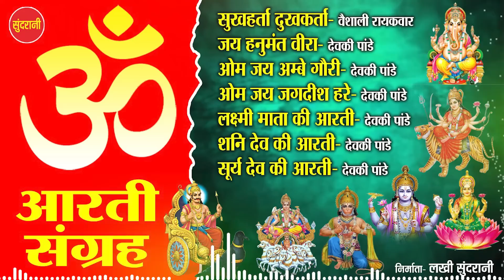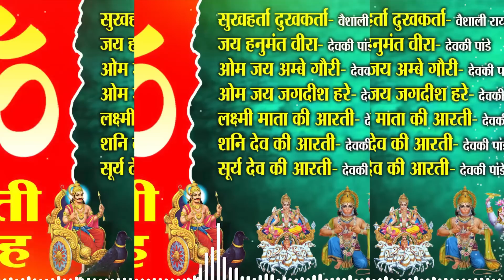साप्ताहिक सम्पूर्ण आरती संग्रह | साप्ताहिक Aarti Sangrah | Jukebox Song | Top 10 Aarti Bhajan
साप्ताहिक   सम्पूर्ण आरती संग्रह | Saptahik Sampurna Aarti Sangrah | Audio Jukebox Song | Top 10 Aarti Bhajan Song  |

✽ Song Details :-

♪  01 - सुखहर्ता दुखकर्ता - वैशाली रायकवार

♪  02 - जय हनुमंत वीरा - देवकी पांडे

♪  03 - ओम जय अम्बे गौरी - देवकी पांडे

♪  04 - ओम जय जगदीश हरे- देवकी पांडे

♪  05 - लक्ष्मी माता की आरती - देवकी पांडे

♪  06 - शनि देव की आरती - देवकी पांडे

♪  07 -  सूर्य देव की आरती - देवकी पांडे

✽ Editor  : Kiran

✽ Graphics : Sushil Yadav

✽ Director : Mohan Sundrani

✽ Producer : Lakhi Sundrani

✽ Language : Hindi

✽ Genre : Devotional

Youtuber - Kiran